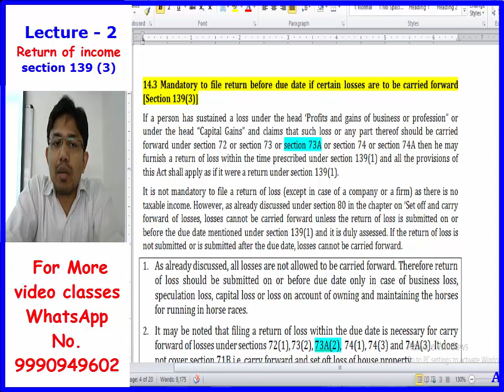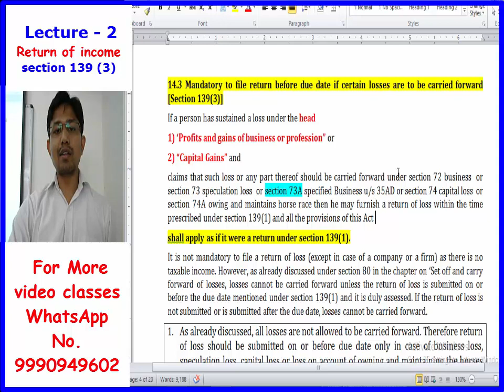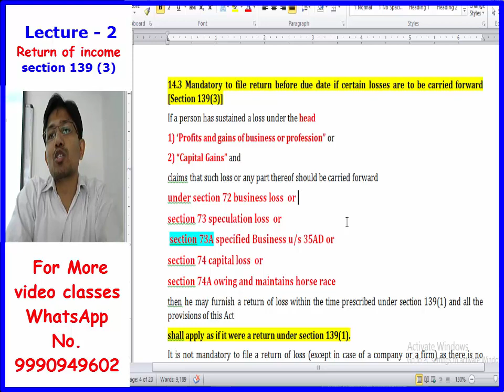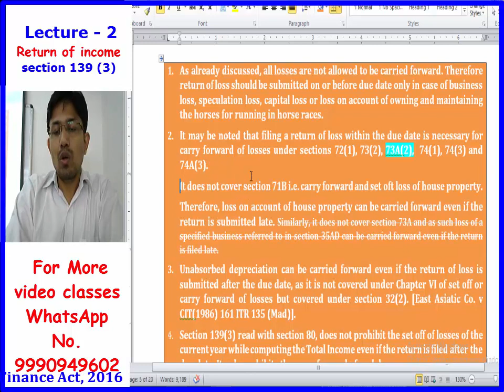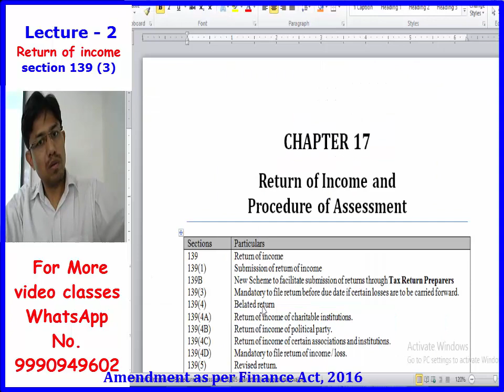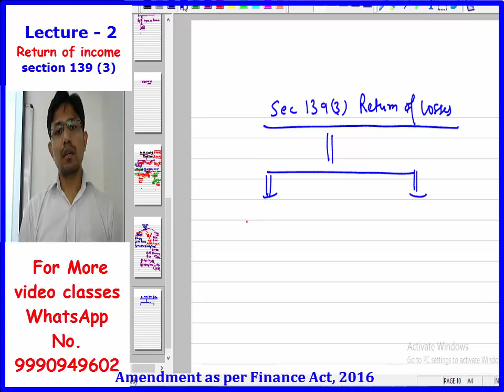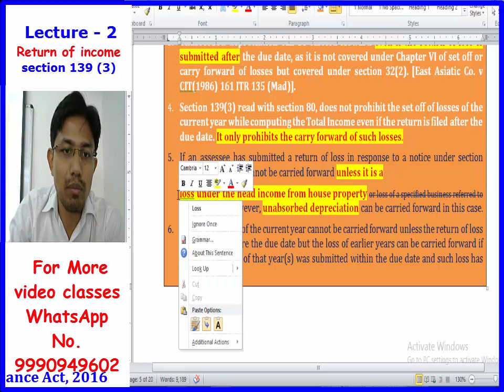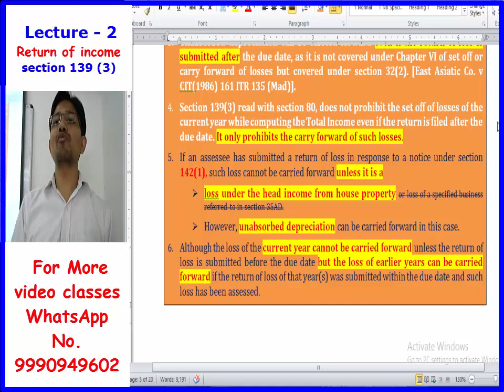Return of Income A.Y. 17-18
Lecture #2- On Return of Income
For CA, CS, CMA students..
June 2017 attempt students..
By Tax Guru Rajesh Negi Sir